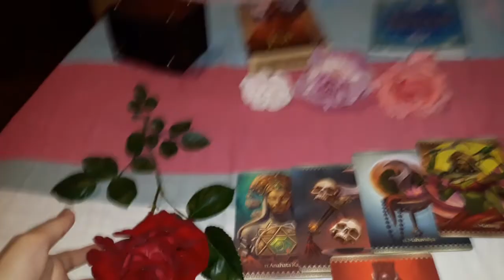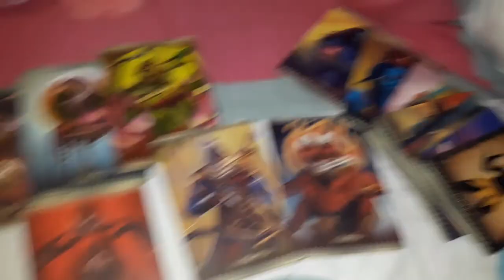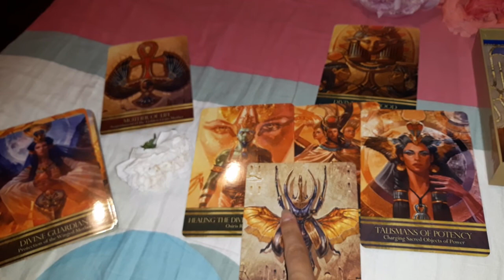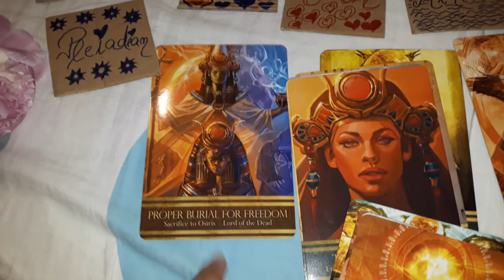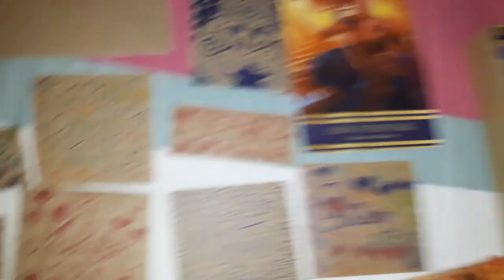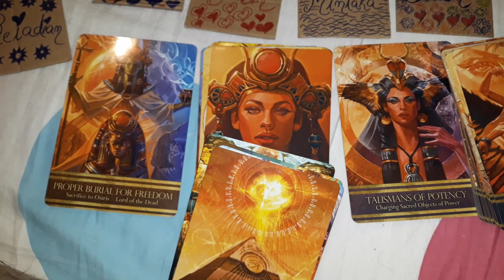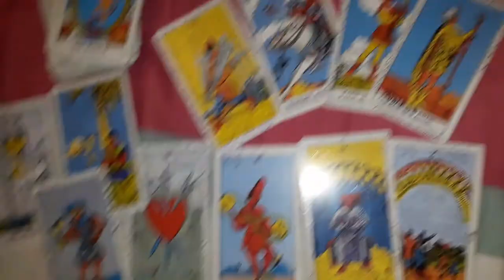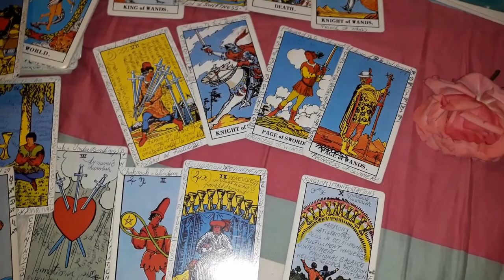Guidance for Your Manifestations Tarot & Oracle Pick-a-card (Flower) Reading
00:00 - Rose Selection
00:10 - Intro
02:20 - Red Rose
17:51 - White Rose
37:03 - Pink Peony
01:02:20 - Pink Rose

Hello, Splendid Children of the Universe, Builders of The New Golden Age of Humanity!

DIVINE LOVE & BLESSINGS TO ALL!

I am here to guide/help you on your Spiritual Path upon this lifetime and beyond it so for spiritual teachings and guidance, personal in depth divination answers, light language sessions for healing, opening up the chakras and all the spiritual body, contact me when you feel like it at the email address:

ENDLESS LOVE, JOY, PLEASURE AND BLESSINGS BE UPON, AROUND & WITHIN ALL!
I LOVE YOU TREMENDOUSLY!